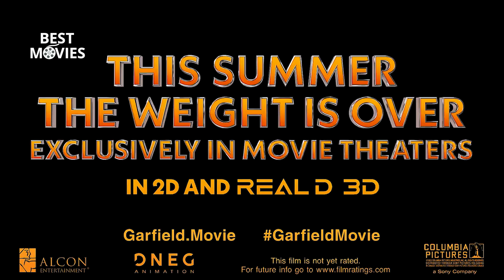THE GARFIELD MOVIE OFFICIAL Trailer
Garfield (voiced by Chris Pratt), the world-famous, Monday-hating, lasagna-loving indoor cat, is about to have a wild outdoor adventure! After an unexpected reunion with his long-lost father – scruffy street cat Vic (voiced by Samuel L. Jackson) – Garfield and his canine friend Odie are forced from their perfectly pampered life into joining Vic in a hilarious, high-stakes heist.

Directed by:
Mark Dindal

Screenplay by: Paul A. Kaplan & Mark Torgove and David Reynolds

Based on the Garfield® characters created by: Jim Davis

Producers:
John Cohen
Broderick Johnson
Andrew A. Kosove
Steven P. Wegner
Craig Sost
Namit Malhotra
Crosby Clyse

Executive Producers:
Jim Davis
Bridget McMeel
David Reynolds
Scott Parish
Carl Rogers
Simon Hedges
Chris Pflug
Louis Koo
Steve Sarowitz
Justin Baldwin
Peter Luo

Cast:
Chris Pratt
Samuel L. Jackson
Hannah Waddingham
Ving Rhames
Nicholas Hoult
Cecily Strong
Harvey Guillén
Brett Goldstein
Bowen Yang